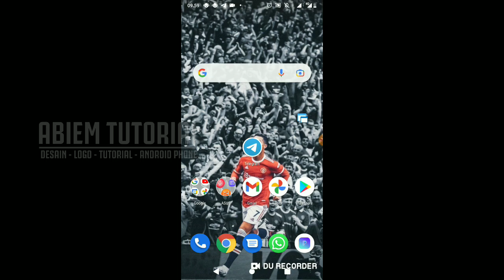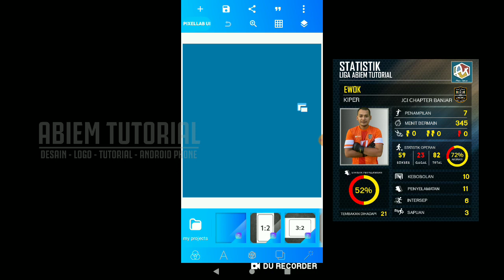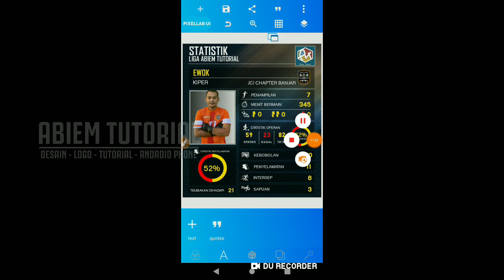Pemaparan Cara Membuat Statistik Pemain Bola Di Android | Pixellab Tutorial